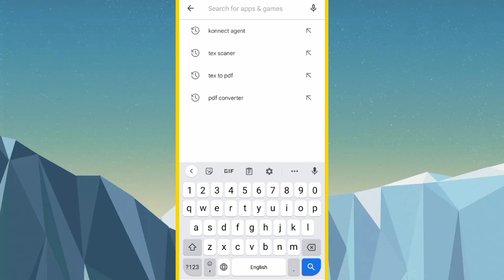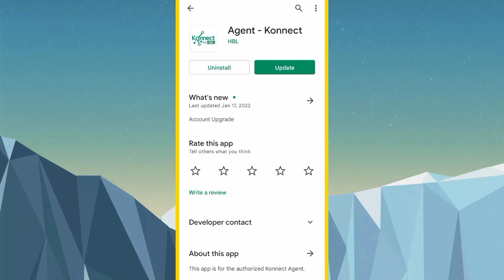Subsidy kaise check kare || Dap Subsidy Payment Check on Mobile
Dap Subsidy New Update || Kisan Subsidy Payment Check on Mobile || dap subsidy

How to Check Subsidy Payment

Online Subsidy Payment Check

dap subsidy payment

dap subsidy payment check on mobile

kisan subsidy payment check

kisan card subsidy payment check

kisan subsidy payment check method